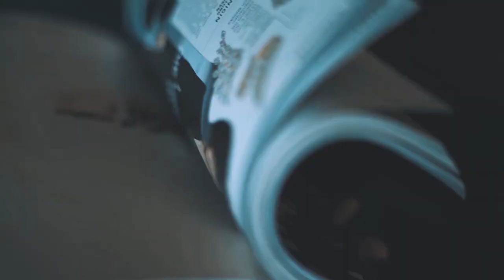The most exclusive 5-star hotel in Switzerland - The Dolder Grand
Unpack, unwind, and enjoy understated luxury: the generous hotel suites and rooms at the Dolder Grand offer plenty of space and incredible views of Zurich.